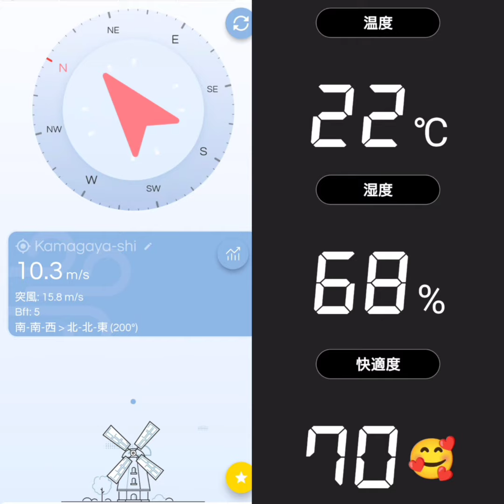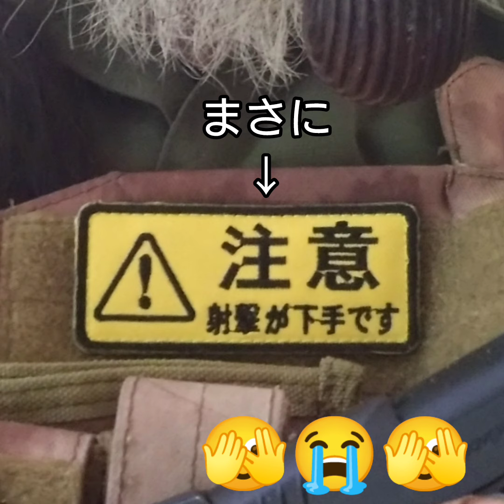変態なｵｲﾗ🥸は【風が強い日のエアガン射撃】が好き💘 BATON BM-45(CO2 GBB)